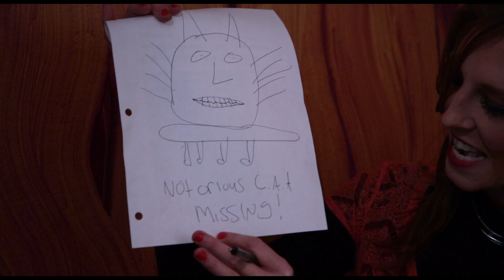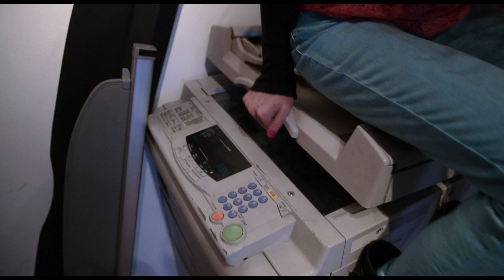Stupid Cat - Katie Kooter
Stupid cat.

For more funny videos connect with Madatoms!